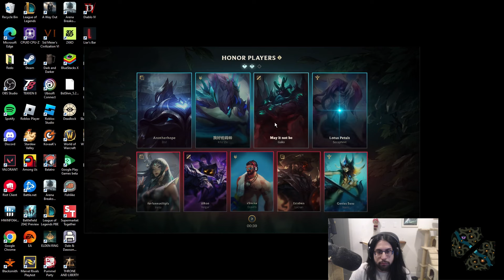IMAQTPIE | ZIGGS VS LUCIAN | ADC GAMEPLAY | Patch 14.21 / Season 14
Runes:
Sorcery

The Keystone Arcane Comet
The Rune Manaflow Band
The Rune Transcendence
The Rune Gathering Storm

Inspiration
The Rune Biscuit Delivery
The Rune Cosmic Insight

Adaptive Force
Adaptive Force
Bonus Health